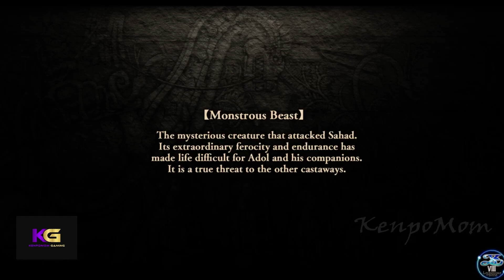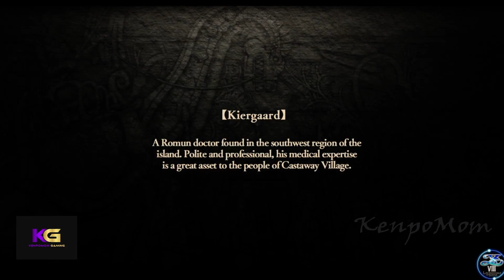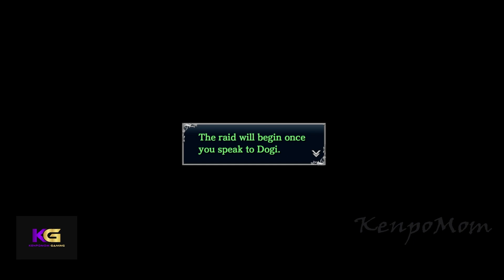Ys VIII: Lacrimosa of Dana Part 4 (PS5)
Kenpomom Gaming

This is my continued playthrough of Ys VIII: Lacrimosa of Dana on PS5.

Ys VIII: Lacrimosa of Dana[c] is a 2016 action role-playing game developed by Nihon Falcom and published by NIS America. A part of the Ys series, it was first released in Japan by Falcom for the PlayStation Vita in July 2016, with later worldwide releases for PlayStation 4, Windows, Nintendo Switch, Amazon Luna, Stadia and PlayStation 5.

*Social Media*